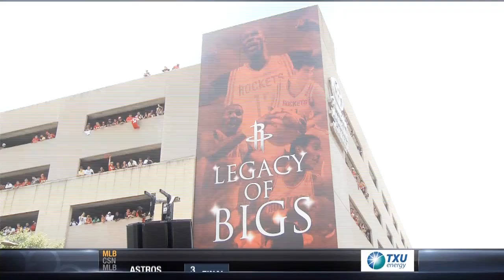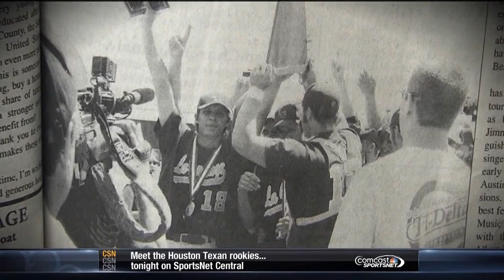Comcast SportsNet Houston Sports Reel